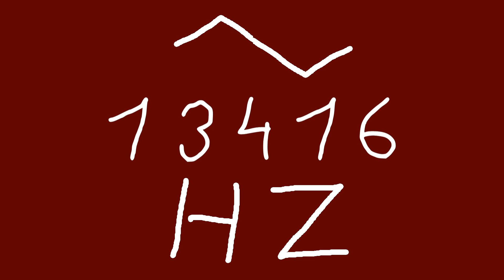13416 hz triangle